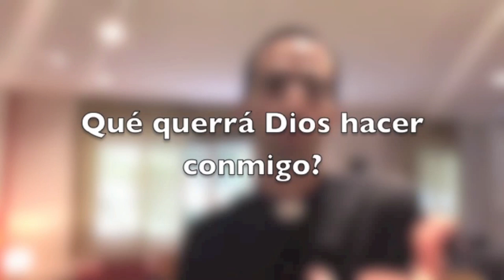Camino vocacional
Qué pasa cuando la decisión, que elijas una u otra cosa, marcará el resto de tu vida?, cómo por ejemplo que camino vocacional seguir?